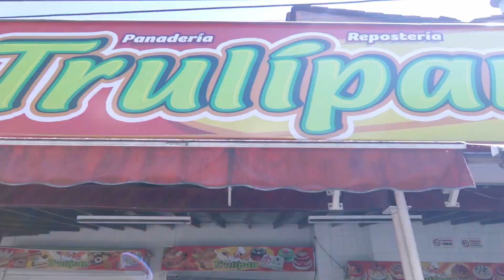OPCIONES DE DESAYUNO CON PAN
La obesidad y la grasa abdominal no guardan ninguna relación con el consumo de pan. Lo que sin duda es necesario es reducir el consumo de azúcares, dulces, BEBIDAS GASEOSAS, ALCOHOL, Y ALIMENTOS SATURADOS EN GRASA en general, así como realizar ejercicios al menos 4 veces a la semana.